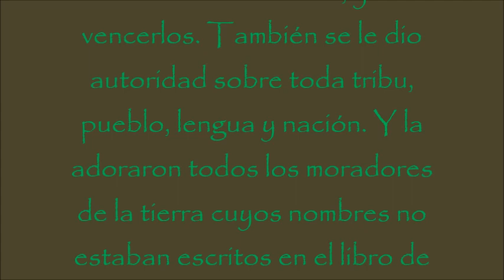APOCALIPSIS 13; 3RD ESTUDIO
Seguiremos con las preguntas y respuestas de Apocalipsis 13 del 1 al 11.
El Señor Jesus viene pronto, Amen
Ven Señor JESUS